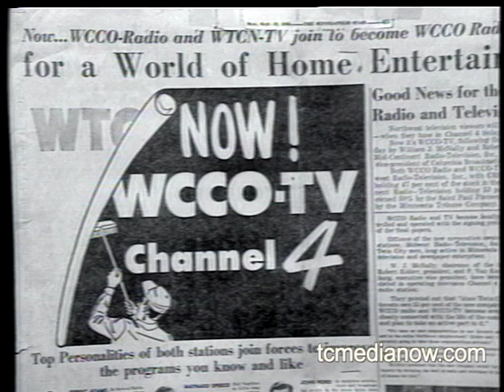WCCO-TV 30th Anniversary from Orchestra Hall, 1979